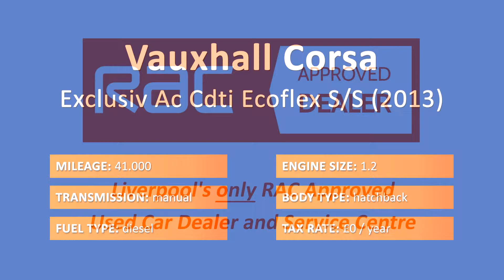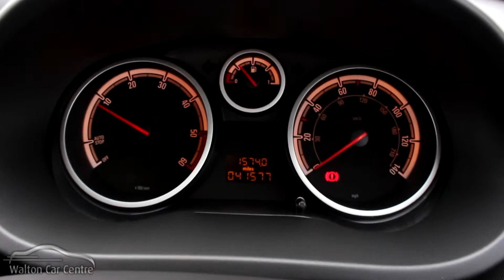Vauxhall Corsa Exclusiv Ac Cdti Ecoflex S/S (2013)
209-211 Rice Lane
Walton
A 59
Liverpool
Merseyside
L9 1AQ